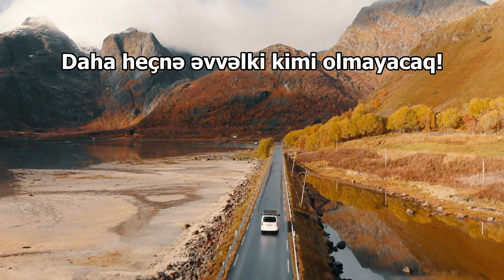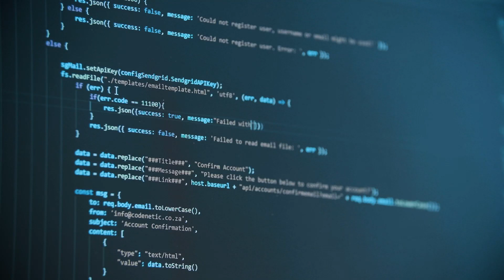Yeni Dünya - Korona virusdan sonra həyat necə olacaq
Yayılmaqda davam edən koronavirus epidemiyası dünya iqtisadiyyatını çökdürüb. Bəs pandemiyadan sonra nə olacaq? Yeni dünya necə olacaq?
Dünyanı bürüyən pandemiyadan sonrakı həyat necə olacaq?
Yeni dünya formalaşacaq?
Videomuzu izləyərək fikirlərinizi bildirə bilərsiniz.